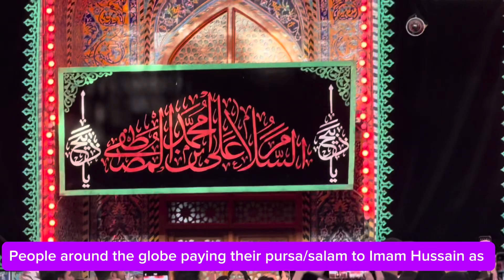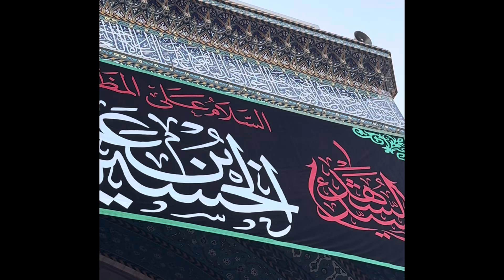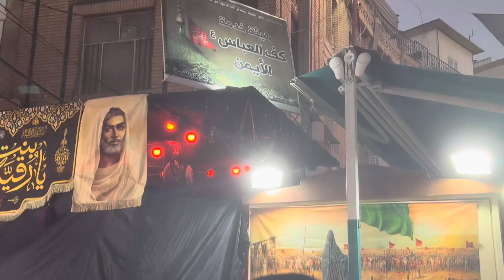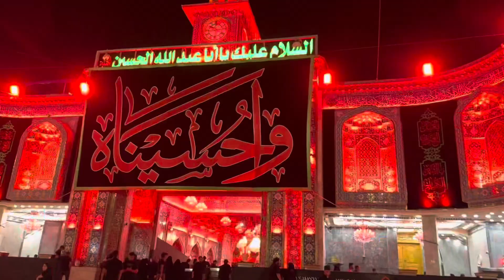Zirat Imam Hussain as || lakhon zaireen ki mubbet-o-aqeedat || prt#7